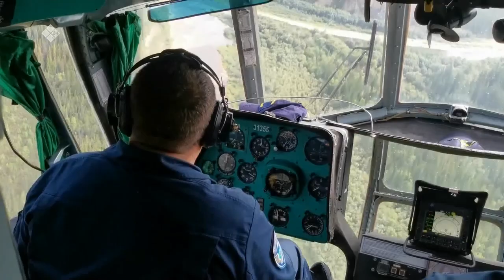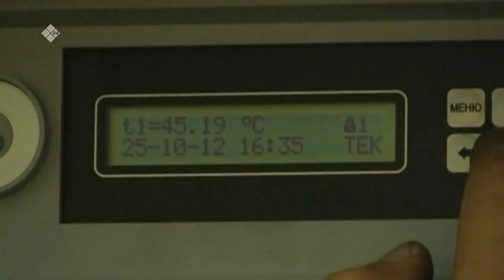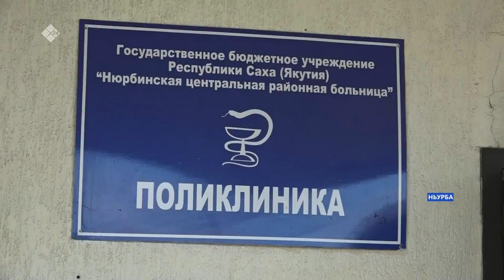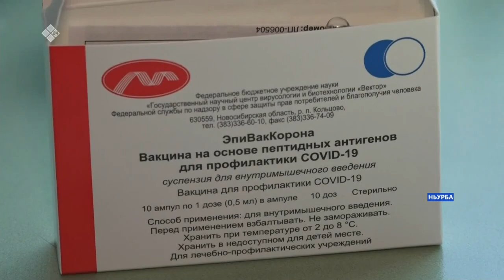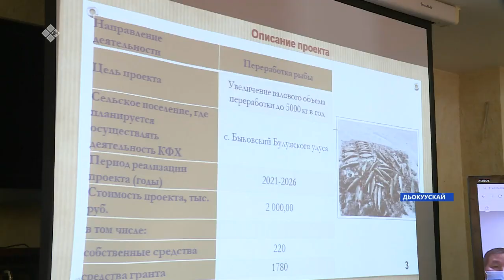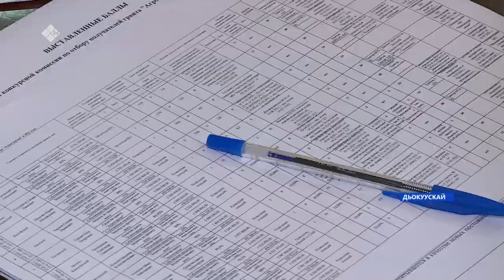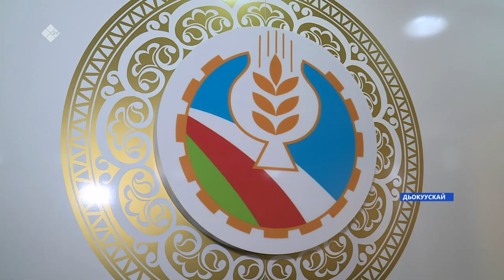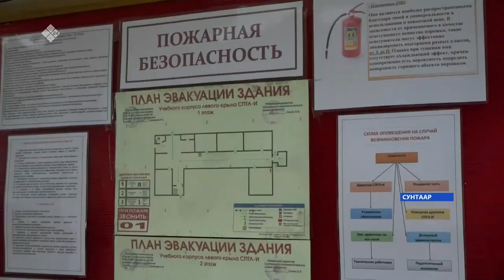«Саха сирэ» информационнай биэрии. Атырдьах ыйын 19 күнэ, 20:30ч.